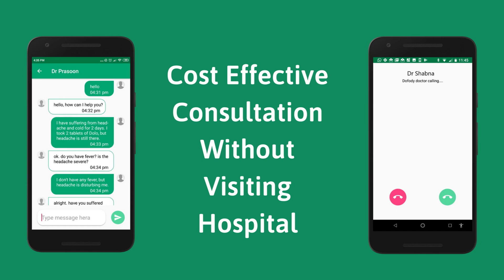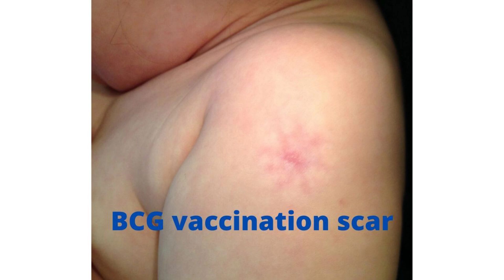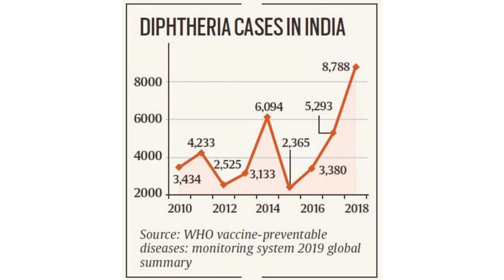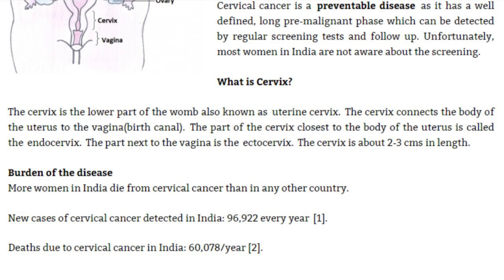വാക്‌സിൻ ലഭ്യമായ മാരക രോഗങ്ങൾ ഏതെല്ലാം | Vaccines Available Now & It's Cost | Malayalam | Dr Prasoon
All of us are waiting for the Covid vaccine, right? But, have you ever thought of the already available & highly effective life-saving vaccines? Do you know how many persons die from Tuberculosis, Measles, Typhoid, Pneumonia, and Hepatitis every year? Millions of lives can be saved if parents give their children these vaccines!

Get the numbers and details about vaccine availability and price in this Malayalam video by Doctor Prasoon.